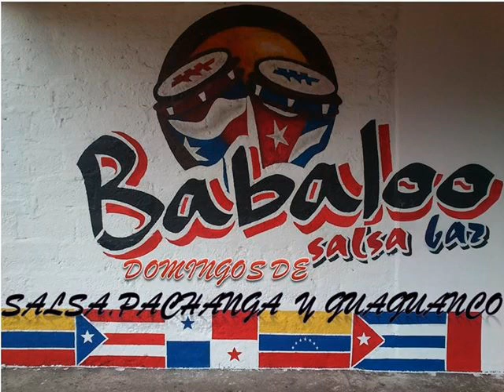QUE QUIERES DE MI KIM DE LOS SANTOS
KIMDE LOS SANTOS en el año 1990 de los compositores (Gustavo Márquez – Teddy Jaureen) cancion QUE QUIERES DE MI

musicos

Productor Musical: Cuto Soto
Arreglos: Cuto Soto, Tito Rivera, Ramón Sánchez, Humberto Ramírez, Domingo García, Julio Alvarado
Piano: Domingo García
Bajo: Pedro Perez
Bongo: Wilfredo Lopez Vasquez
Timbal: Gilberto Cotto
Congas: Giovanni Hidalgo
Trompetas: Cusi Castillo, Angie Machado
Trombones: Cuto Soto, Antonio Vásquez
Teclados. Ramon Sanchez
Maracas: Pichie Perez
Coros: Lalo Rodriguez, Tito Cruz, Cuto Soto
Coro en “Hace un Mes”: Kim de los Santos, José Febles, Aldo Febres
Dedicado a Jorge Millet

babaloo salsa bar